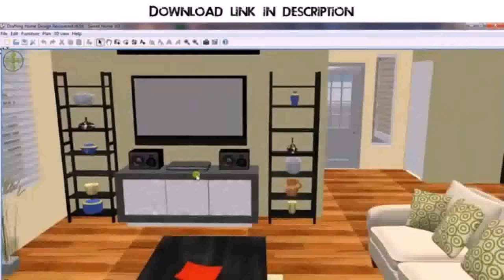House Design Games Like Sims (see description)